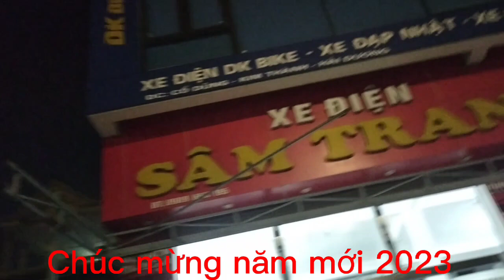Chúc mừng năm mới 2023.